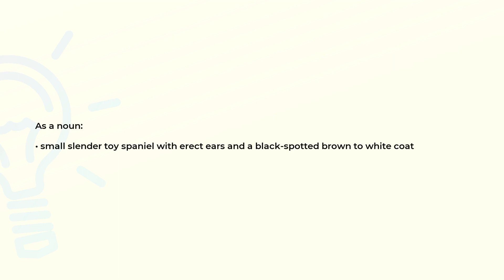What is the meaning of the word PAPILLON?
Definition and spelling of the word PAPILLON.

(00:00) Intro
(00:07) As a noun
(00:17) Spelling

As a noun (00:07):
• small slender toy spaniel with erect ears and a black-spotted brown to white coat